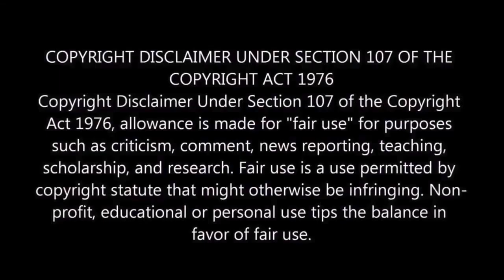Vijay Sethupathi In FARZI Reaction | Kasu Panam | M.O.U | Mr Earphones BC_BotM